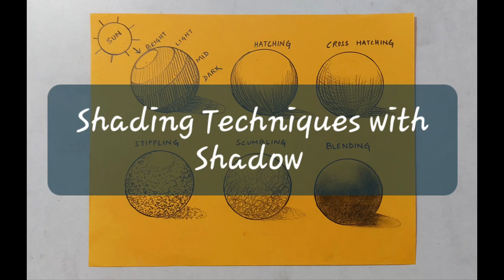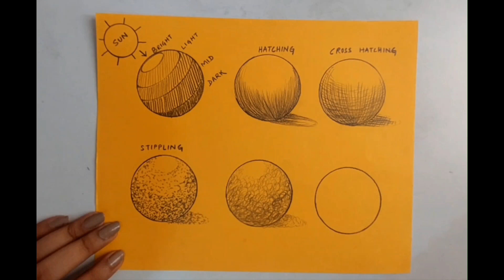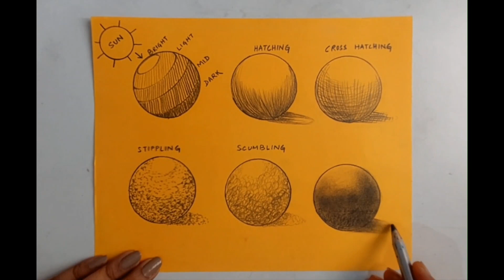Shading Techniques with Shadow